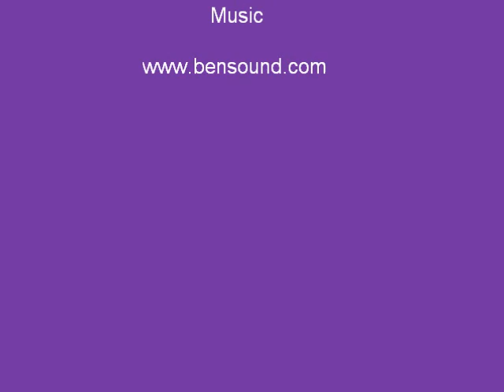House of Commons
Javier Garcia Oliva explains role of House of Commons in British Constitution